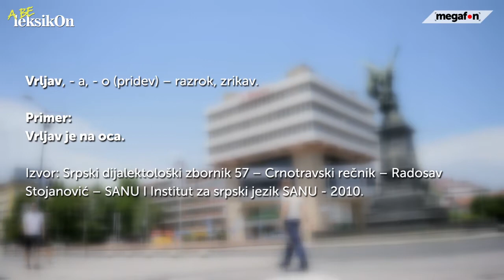A BE leksikOn - VRLJAV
Novinari, kamera: Sonja Urošević, Jovana Đorđević, Saša Đorđević
Montaža: Sonja Urošević
Muzika: Invisible – Vibe Tracks